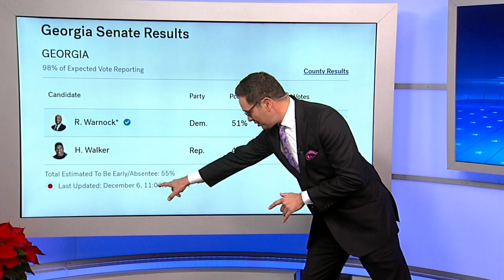Raphael Warnock wins Georgia runoff election for U.S. Senate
Democrat Raphael Warnock wins the Georgia Senate race in a runoff election, defeating Republican Herschel Walker, ABC News projects. FULL STORY